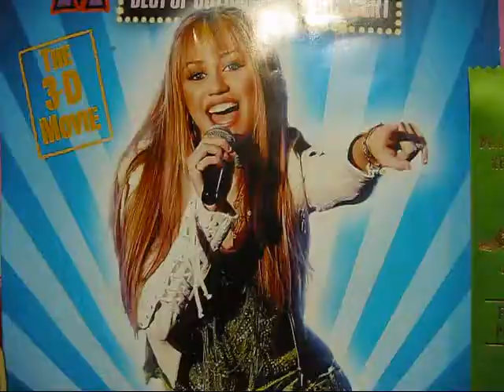GANARNAR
what is the definition of GANARNAR?